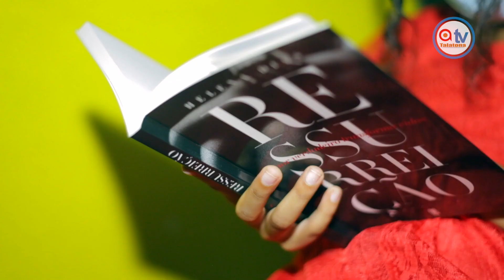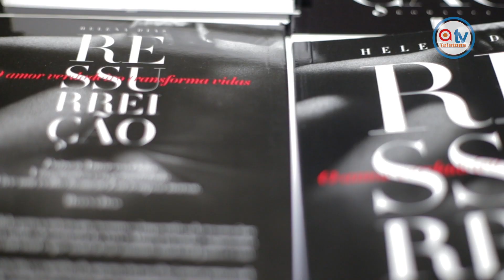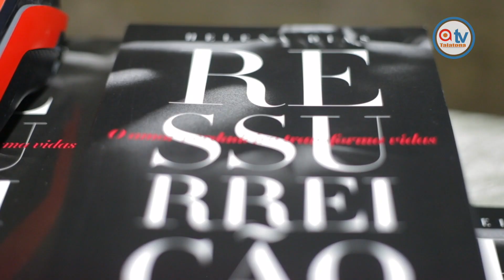APRESENTAÇÃO DE "RESSURREIÇÃO", DE HELENA DIAS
No dia do seu aniversário, a escritora Helena Dias brindou os angolanos com a sua obra literária Ressurreição", apresentada na União dos Escritórios Angolanos, na presença de familiares, amigos e público amante da literatura.

Assista aqui os melhores momentos.